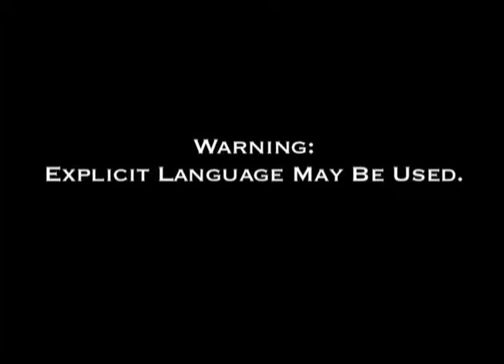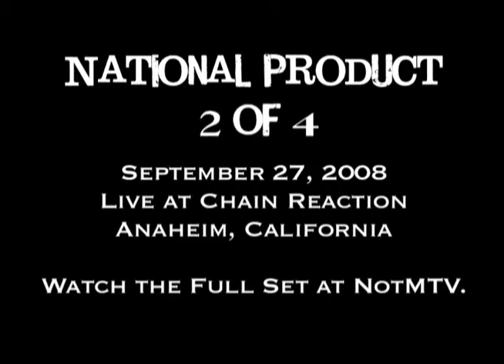20f4 National Product Live concert chain reaction september 2008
2of4 - Full concert of National Product Live September 2008. Sounds great.  Full Set from Chain Reaction in Anaheim CA.,